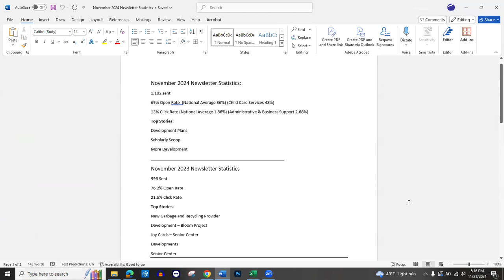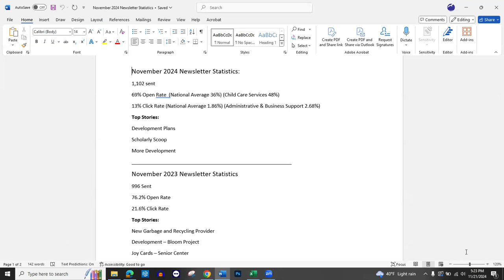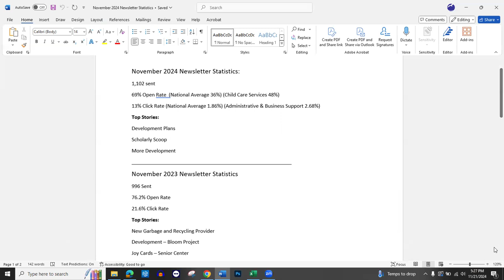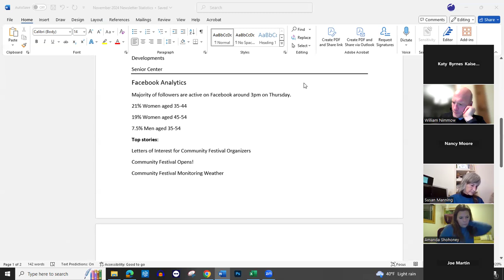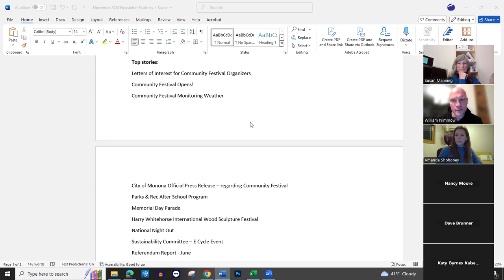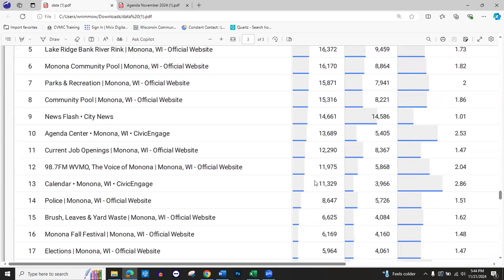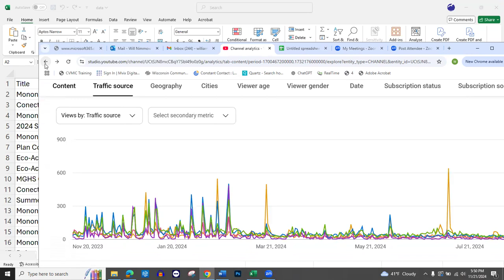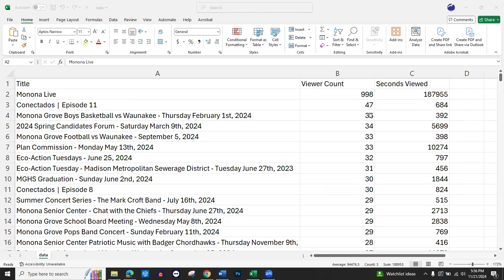Community Media Committee Meeting, November 21, 2024